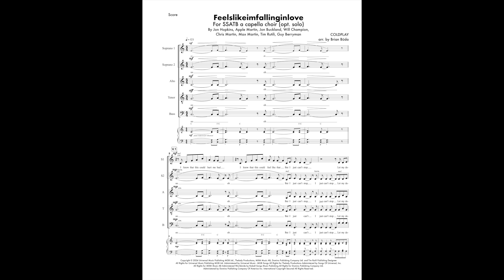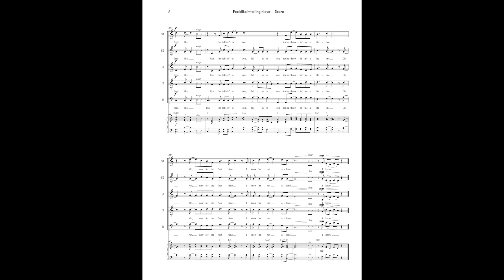Feelslikeimfalinginlove – ColdPlay, for SATB voices (Digital Demo)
ColdPlay's single feelslikeimfallinginlove for SATB choir with solo. Pardon the playback, it's not the best sounding but hopefully this digital demo gives some idea as to how it should sound.